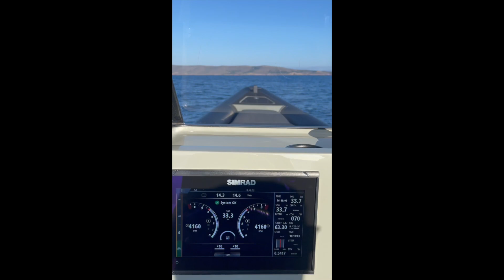Rock 30 cruising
Power Boat. RIBs. Greece. Cruising.